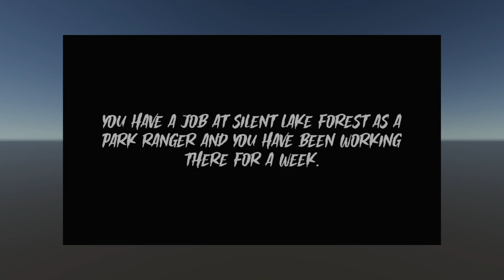Horror In The Fire Watch Tower - Silent Lake Outpost - Alex Plays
Decent little game. Think if Firewatch were a horror game. Good pacing and nice environments overall. There isn't much plot to sink your teeth into and some optimization issues but beyond that, it's a solid enough quick horror game.